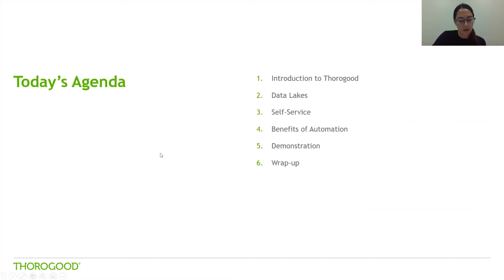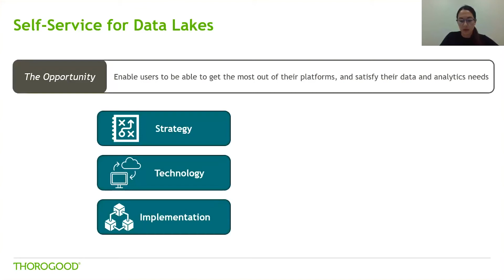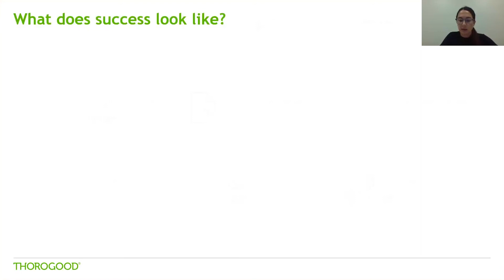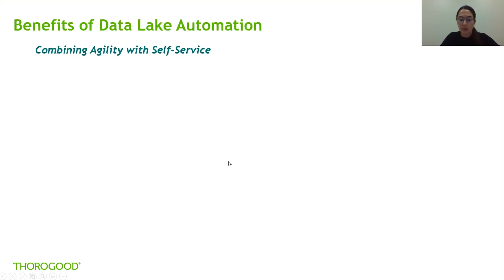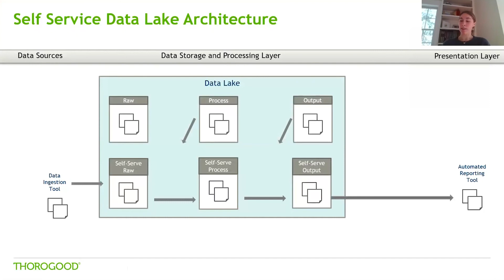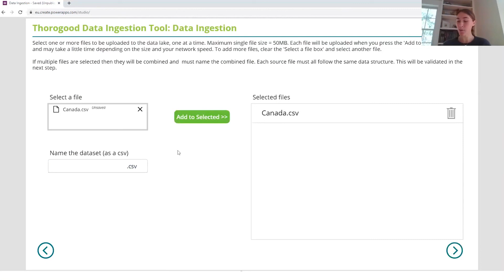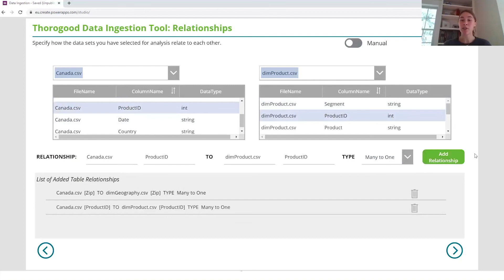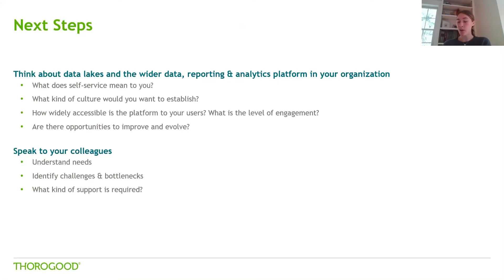Automating for Self-Service with Data Lakes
To keep pace with the dynamic business landscape, organizations need to respond quickly and effectively with easy access to data  – cloud platforms with low-cost data storage offerings like data lakes and a plethora of powerful analytical tools are a key enabler. To maximize business value, self-service data needs and usage scenarios must also be considered.

As enterprise organizations shape strategies around data lakes, data democratization, and self-service, it is vital to consider how these data lake platforms can be designed to be agile and flexible, with appropriate governance, and meet the self-service reporting and analytical needs of an organization. Some of the common considerations include balancing process and control with the agility and flexibility that users desire, the ability to quickly ingest new data assets particularly for experimentation and analytical needs, and enabling easy and wide access to data assets.

In this recorded webcast Thorogood consultants Sarah Diehl and Laura Kolstad share thoughts on some of the key considerations in designing an agile and responsive data lake with just-enough controls to successfully deliver to self-service needs. They discuss how automation can be introduced to increase accessibility of the data lake to a broad spectrum of users, with varying degree of skills, whilst ensuring governance and responsible usage.